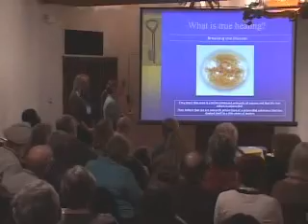What is the force that causes miracles? Part Five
Spiritual teachers, mystics, and holy people from all over the world have known for centuries that the Force of the Miraculous likes to accumulate in certain people.  No one knows why this happens.  When this happens, miracles happen around these people on an astonishingly regular basis.  Sri Matajhi Indira Devi was the wife of the Indian ambassador to England.  She was a very wealthy and powerful woman even by American standards.  She found however, that strange and mysterious events happened around her with regularity.  She saw visions, heard voices, and was carried off into mysterious rapturous experiences for hours at a time.  Her family hired the best medical doctors that it could find to help her but her condition only worsened.  One day, she met a Holy Man who explained to her that the Force of the Miraculous had chosen her as a vessel and that she needed to be taught how to use the force to help others.  Over time, she left her comfortable life and spent the rest of her life learning to master the power of this force.

     I met her in August of 1994 in Pune, India.  Among her many miracles, she was able to create a spring of clear drinkable water in the middle of a field that had been previously surveyed as barren.  She miraculously healed the bodies of hundreds of natives that had been injured through accident or illness.  She produced statues made of solid silver out of thin air.  I was introduced to her through a friend that had been the recipient of one of her miracles.  He had been diagnosed with a brain abscess and was given days to live.  "Ma", a she is called, healed his lesions in hours with a single touch.

     History is full of people who have been designated as carriers of the Force of the Miraculous.  "Ma" is not the only person that I have personally met who carries this force.  I met a man in Las Vegas who can touch slot machines and ask them to give him money.  I have seen him do this, twice.  It is how he makes his living. The internet is a wonderful tool.  Use it to find people who are reported to have miraculous ability.  Doing this has enriched my life immensely.

     I have met a man who can talk to the sky and ask for rain anytime he wants it.  I have seen him do that.  It is a sight to behold.  I relay these examples for a reason.  In order to make the Force of the Miraculous work for us, it is important for us to educate ourselves as to what it is and how it works in the world.